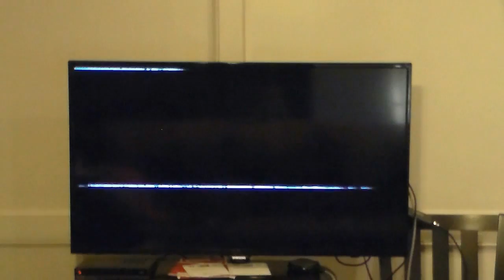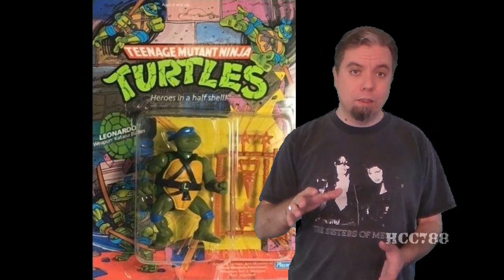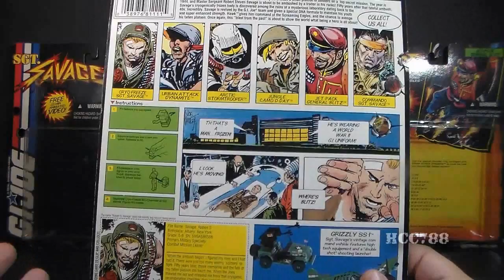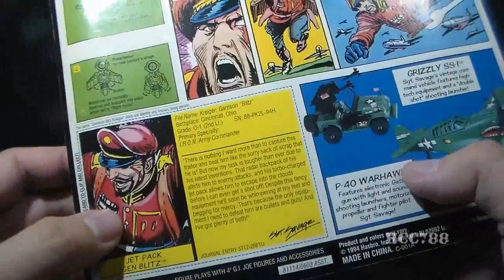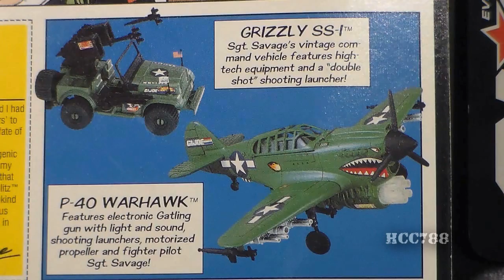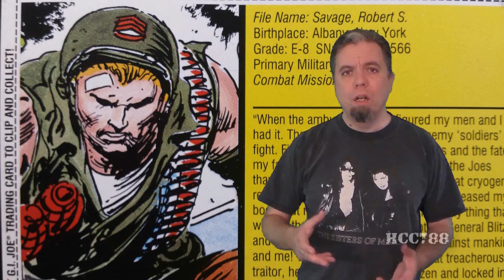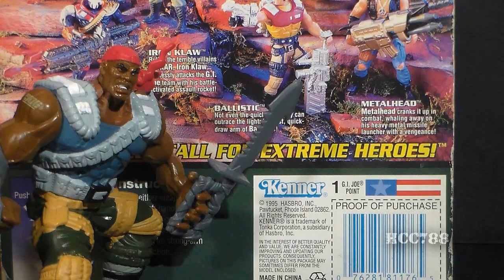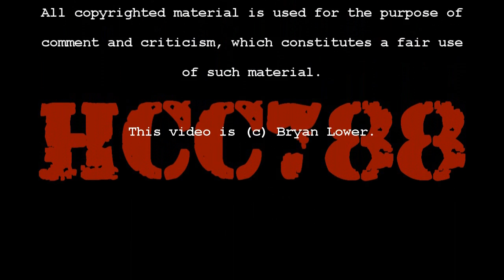HCC788 - Sgt. SAVAGE - Vintage toy review!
Visit HCC788.com!

Nonstop Pop!

Special Thanks to:
Geoff Adams, Sean Dowling, Jason Galligan, Droidwhisperer, Jeff Mills (Biggypines), Ryan Wagner, and James Swindell

Toy Wars: The Epic Struggle Between G.I. Joe, Barbie,
and the Companies that Make Them, G. Wayne Miller,
electronic version, Times Books (1998),
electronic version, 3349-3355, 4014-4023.